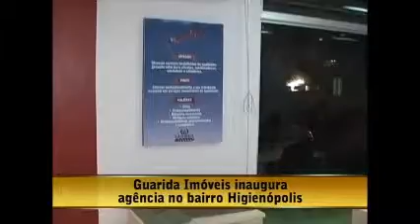Guarida Imóveis inaugura agência no bairro Higienópolis